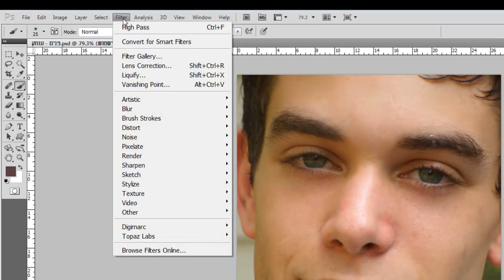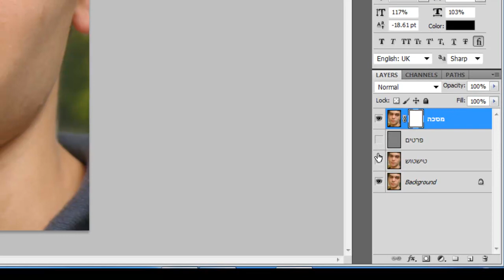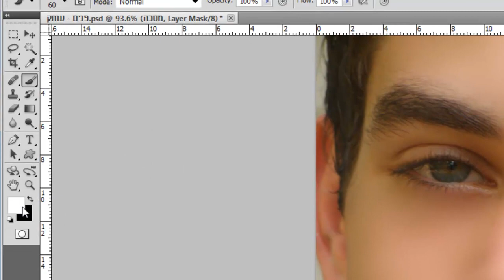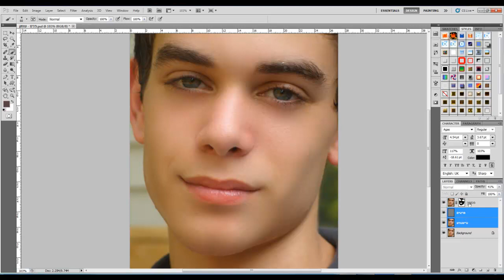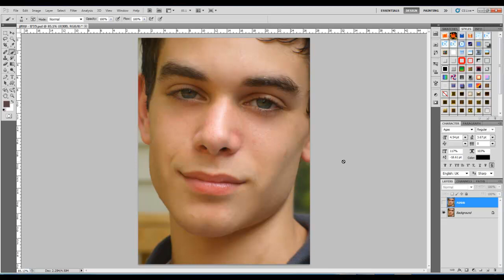פוטושופ למתחילים | ניקוי פנים - החלקת עור הפנים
הפעם נלמד איך לרכך ולהחליק את עור הפנים מבלי לפגוע  בטקסטורה של עור הפנים בפוטושופ

This time we will learn how to soften and smooth the skin without damaging the skin's texture in Photoshop